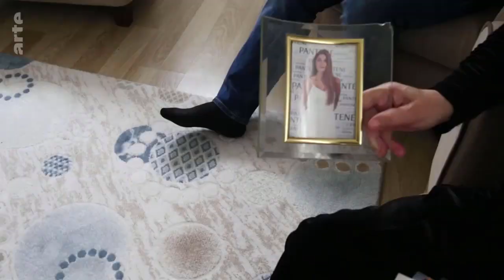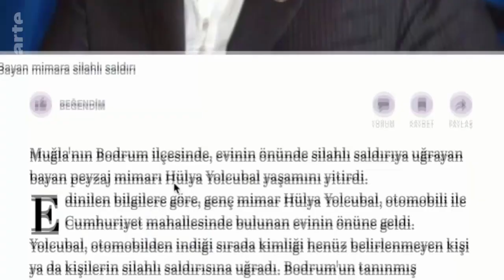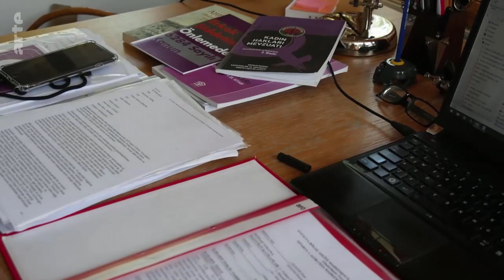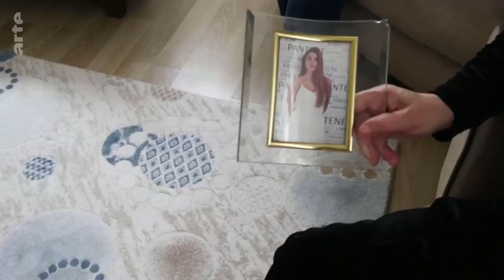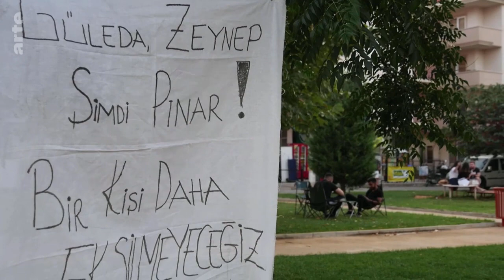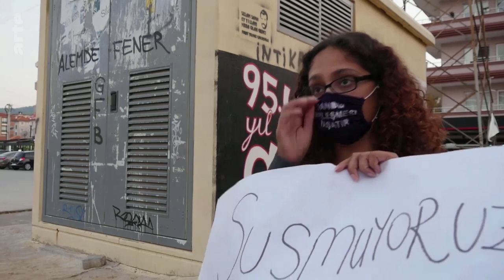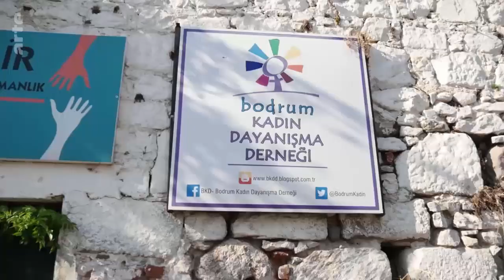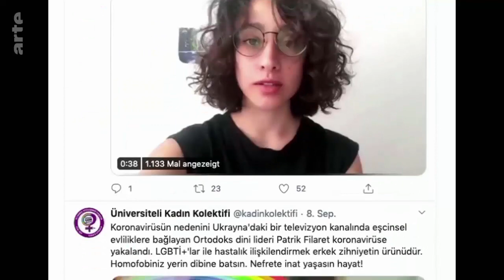Féminicides en Turquie , la révolte des femmes arte doc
Les violences faites aux femmes atteignent de nouveaux sommets en Turquie. Chaque jour, au moins une femme y meurt sous les coups de son mari ou conjoint. Ces féminicides poussent toujours plus de monde à descendre dans les rues. Et la tendance est loin de s’inverser après l’annonce du gouvernement turc de se retirer d’un accord européen visant à prévenir les violences à l’égard des femmes.